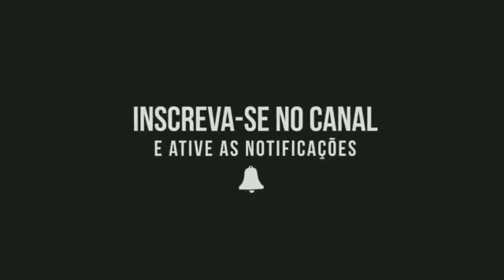MOTO G12 | O NOVO VAZAMENTO DA MOTOROLA (FICHA TÉCNICA!)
SE ESCREVAM.😉